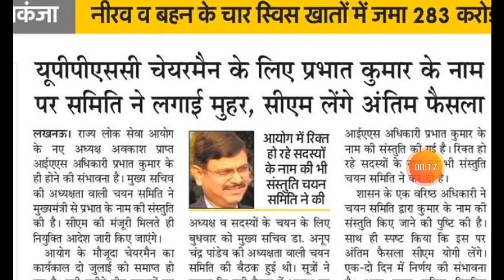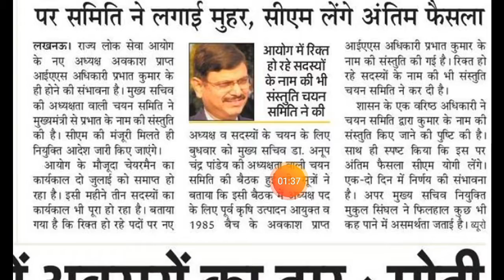UPPSC LATEST NEWS TODAY||UPPSC LATEST UPDATES